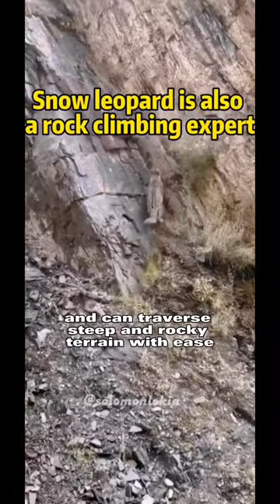Snow Leopard - Longest Jumper